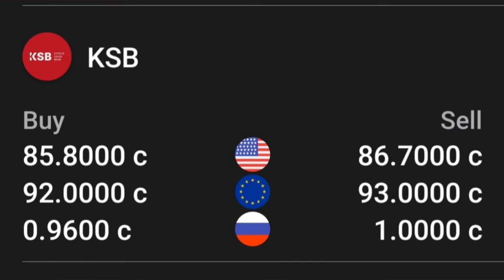📹 КУРС РУБЛЬ БОЛОТ😱🚀 5.07.2024 ЭКЕНГО👍🏻 Курс валюта, Рубль доллар ,Евро ,тенге